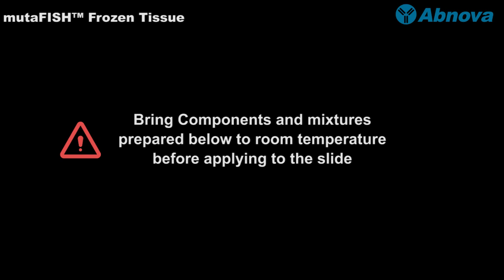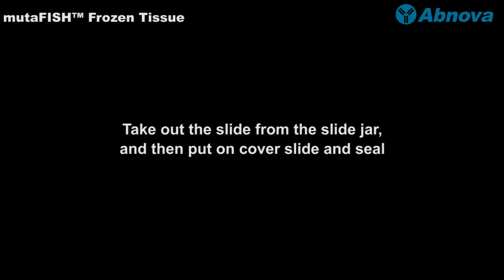mutaFISH™ Frozen Tissue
A thorough description on how to perform mutaFISH™ staining in situ in frozen tissue. Abnova’s mutaFISH™ probes are for in situ, single cell, single molecule, DNA and RNA mutation detection at single nucleotide resolution. In this video, mutaFISH™ EGFR L858R L858wt Ex19wt RNA Probes is used for demonstration. Please visit Abnova website for more information of mutaFISH™ products.